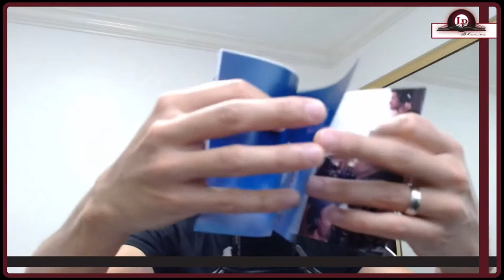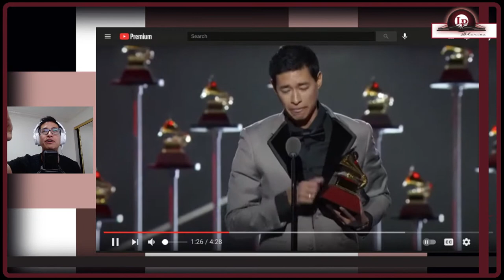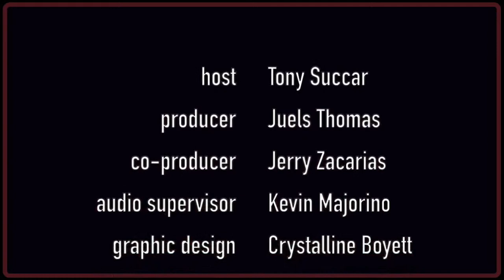LP STORIES-CH29: TONY SUCCAR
Every artist in the book of 𝗟𝗣 𝗦𝗧𝗢𝗥𝗜𝗘𝗦 has a diverse personal history that helped make them who they are today. But just like the rest of us, they had to go through obstacles on the way to their goals. Luckily, they found music along the way. And, in doing so, they also discovered the origins and cultural significance of the instruments they’re connected to. Tune in every other Thursday to hear each inspiring chapter and join the 𝗟𝗜𝗩𝗘 discussion.

Chapter 29
𝗧𝗢𝗡𝗬 𝗦𝗨𝗖𝗖𝗔𝗥 (Producer)